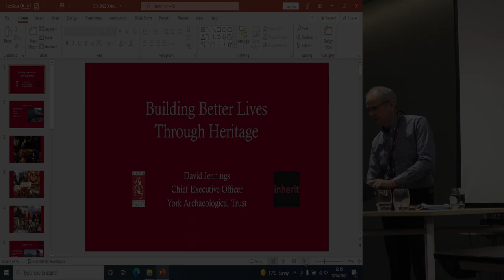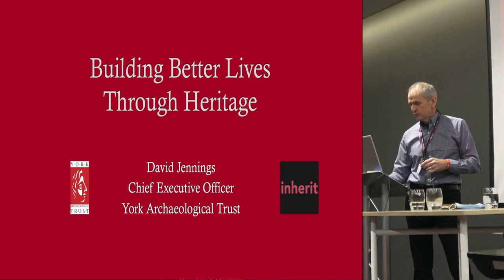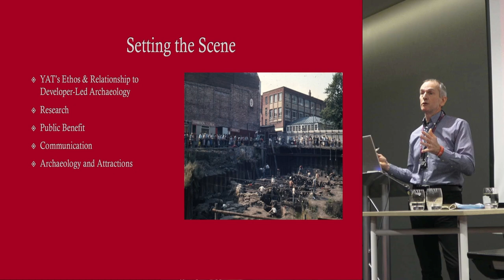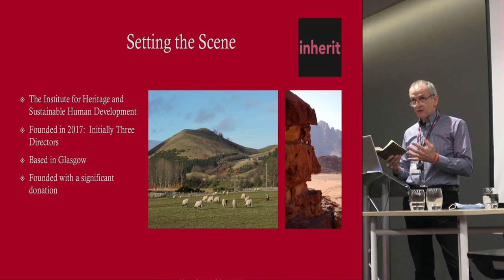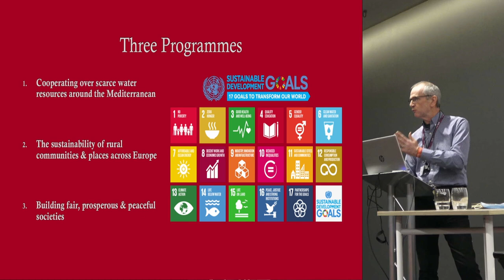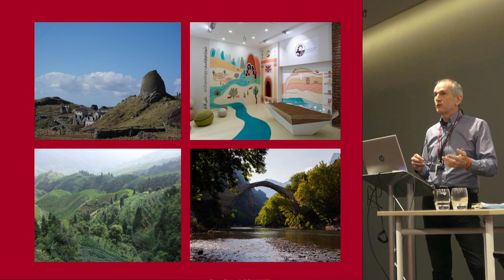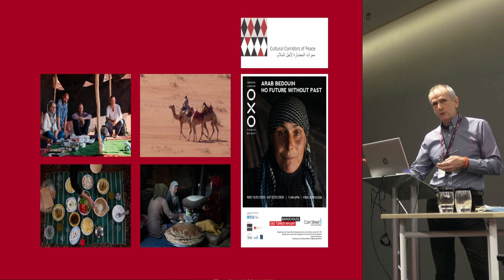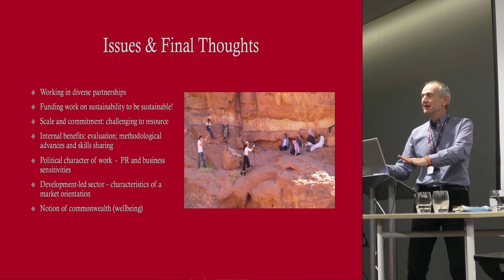Building better lives through heritage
David Jennings, York Archaeological Trust